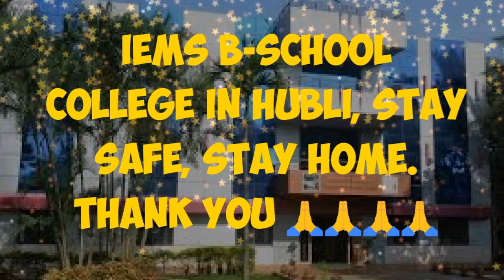IEMS B-SCHOOL,College in Hubli, Students supporting INDIA Against Covid-19 / Nayanabliss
Hi viewers,

 Welcome to Nayana Bliss

Let us support together 🙏🙏🙏

This Channel is all about Recipes, Vlogs, Makeup, DIYs, and many more in Hindi